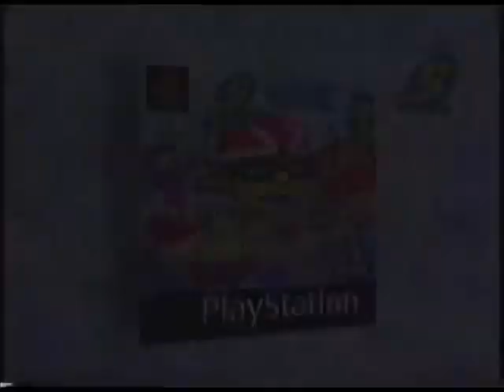Rugrats in Paris Video Game Promo (2001)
The Rugrats are headed for Paris in a new video game adventure inside EuroReptarLand, with new games to play and new sights to see.

So, come along on an exciting adventure with the Rugrats in Paris.

Taken from the UK VHS release of "Rugrats in Paris: The Movie" (2001)